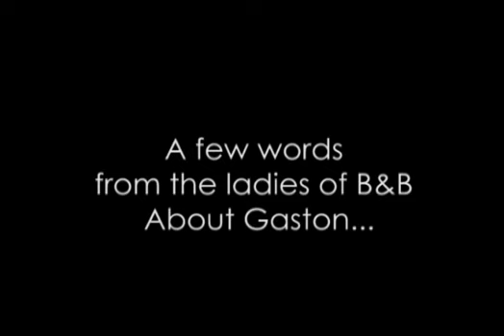Heather's Babe of the Day: Gaston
My presentation of "Babe of the Day", a tradition put on by the cast and crews of The Village Theater to honor babes across the world.  With a little help from some of the beautiful ladies of Beauty and the Beast, I present my "Babe of the Day"...Enjoy!